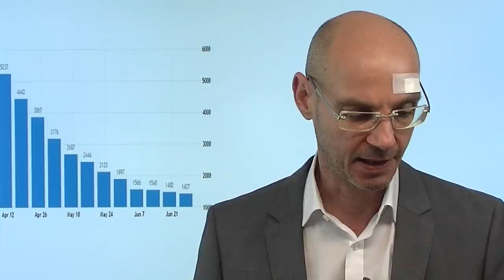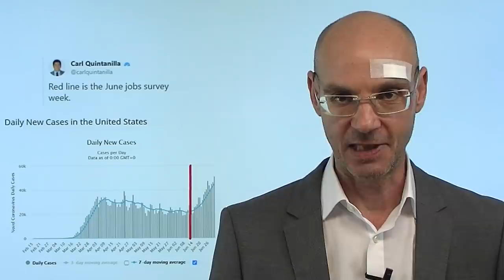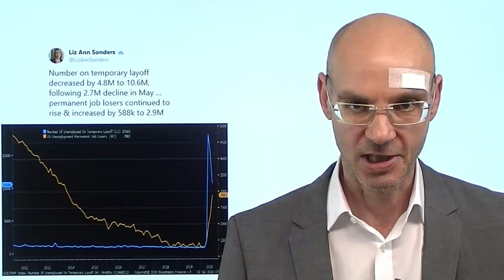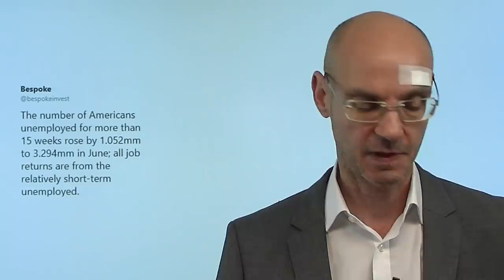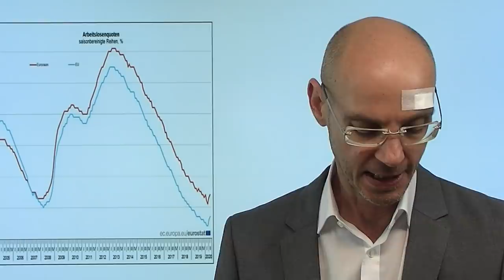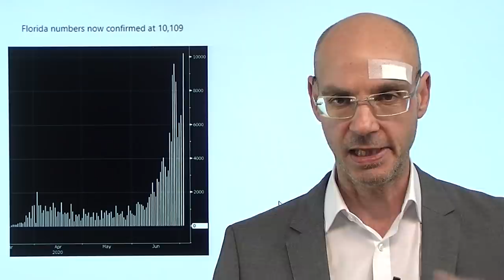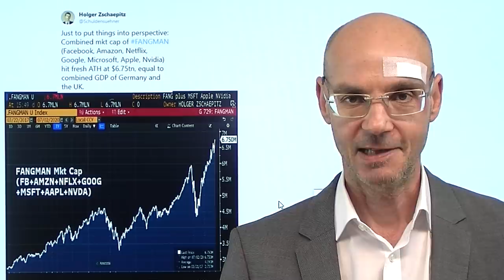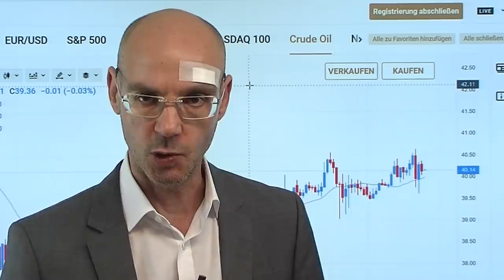Waren die US-Arbeitsmarktdaten wirklich gut? Marktgeflüster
Die Aktienmärkte haben heute über die vermeintlich sehr guten US-Arbeitsmarktdaten gejubelt - aber wie gut waren diese Daten wirklich? Zwar war die Headline-Zahl besser als erwartet, aber bei genauerer Betrachtung hat sich die Lage am US-Arbeitsmarkt ingesamt sogar eher veschlechtert, wei die Zahl der dauerhaft Arbeitslosen stark gestiegen ist - und die Erhebung der US-Arbeitsmarktdaten vor dem deutlichen Anstieg der Corona-Fälle in den USA erfolgt ist. Dass die USA das Coorna-Problem alles andere als im Griff haben, zeigen die Zahlen heute aus Florida - die Siegeslaune der Aktienmärkte hat sich danach eingetrübt. Der Dax dagegen steigt über den Widerstand bei 12500 Punkten - und ist morgen auf sich allein gestellt..